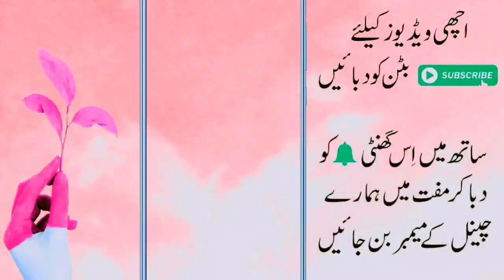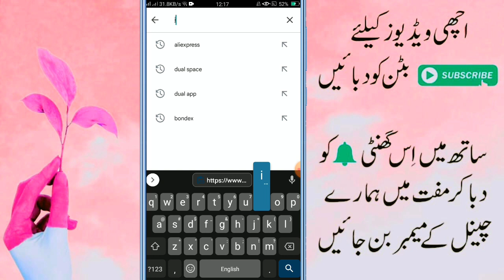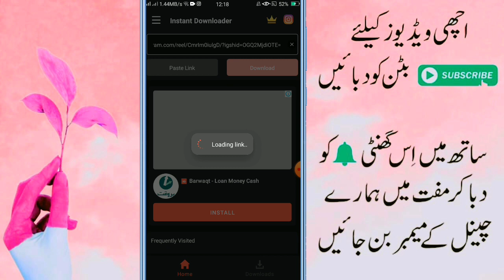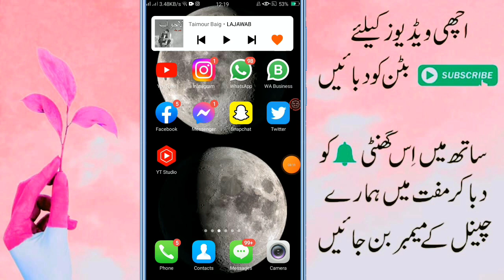How To Save Videos From Instagram 2023 | Instagram Ki Videos Mobile may Save karen 2023